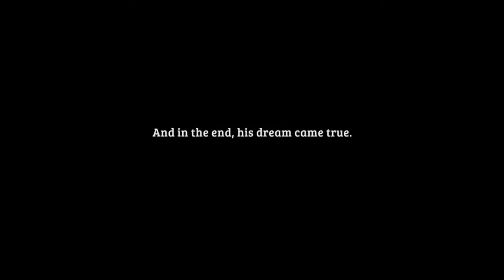Ni no Kuni Wrath of the White Witch™ - Back to Normal